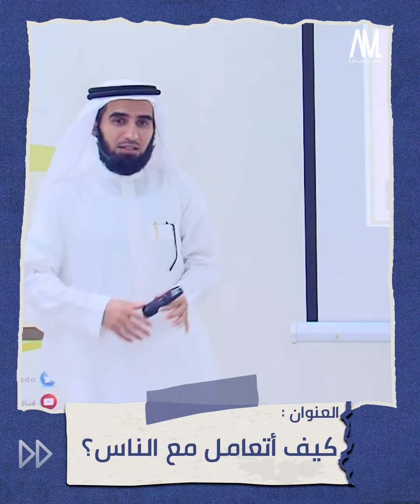كيف أتعامل مع الناس؟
مختارات_الأمل || اخترنا لكم مقطعاً مميزاً لـ د. ياسر الحزيمي تحدَّث فيه عن كيفية التعامل مع الناس مبيناً أنَّ الحلَّ بحديث للنبيﷺ
الذي يذكره في الفيديو الآتي..

• مشاهدة ممتعة